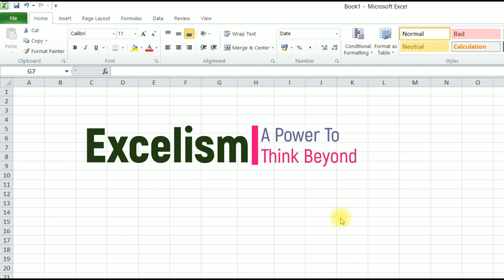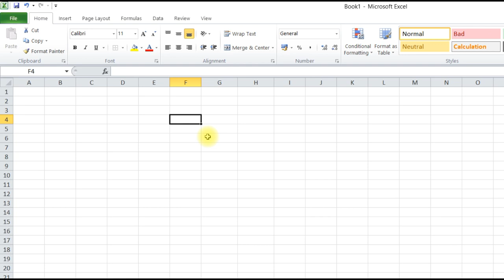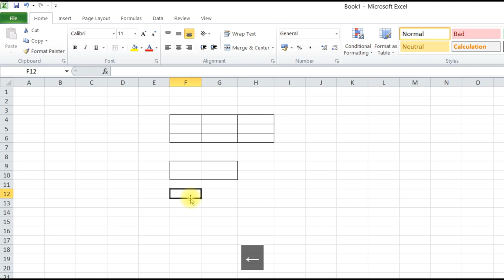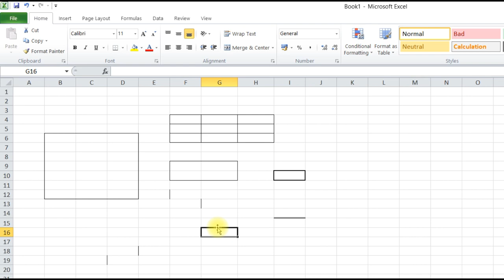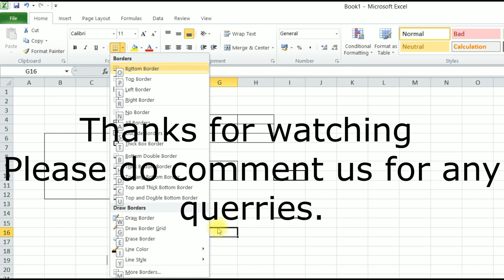Border Shortcuts In Excel || How to apply Borders on a cell by using Keys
Learn how to apply borders by using keyboard keys,

Borders formatting shortcut in excel.

Excelism - The power to think beyond

ms excel formulas with examples in hindi
ms excel complete course in hindi
ms excel full course in hindi
ms excel tutorial in hindi for beginners
excel full course in hindi
ms excel complete course in hindi for beginners
ms excel formulas with examples
ms excel tutorial for beginners in hindi
ms excel basics
ms excel basics formulas in hindi
ms excel complete guide for beginners in hindi

Follow Excelism at :
Excelism @ Facebook